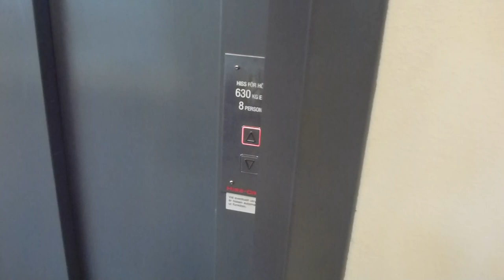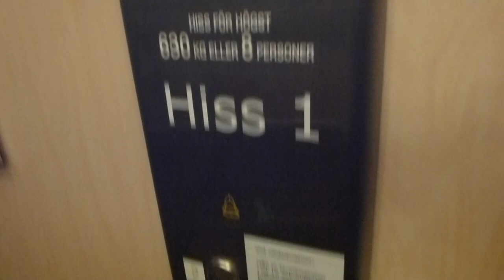KONE Hydraulic elevator, Hiss Craft Mod @ IKEA Barkarby